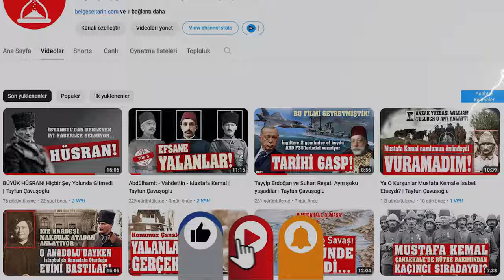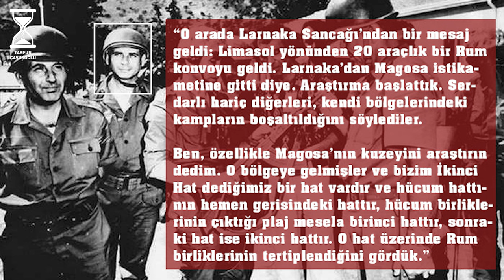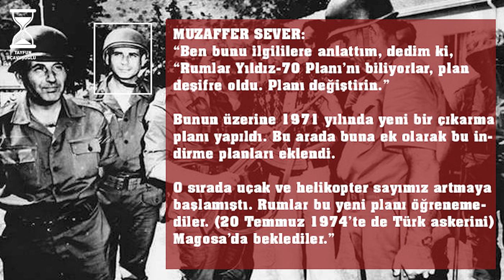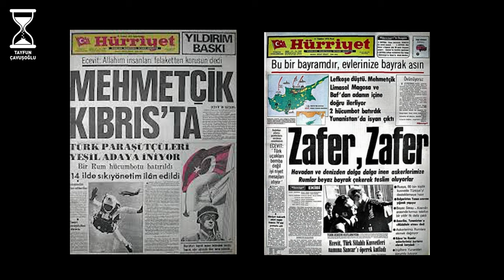50 YILLIK SIR - Rum planı deşifre oldu? | 1974 Kıbrıs | BELGESEL TARİH-Tayfun Çavuşoğlu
En güzel içerikler burada...
 Yazar Tayfun Çavuşoğlu, 20 Temmuz 1974’te başlayan Kıbrıs Barış Harekâtının 50’nci yıldönümünde; hem deniz amfibi hem de hava indirme unsurlarının kullanıldığı bu harekâtın teknik zorluklarının ötesinde, Türkiye Cumhuriyeti açısından da çok önemli, büyük bir harekât olduğunu anlattı.
6 Şubat 2018’de vefat eden, Kıbrıs Türk Mukavemet Teşkilatı’nın Mete Bey‘i Muzaffer Sever, Kıbrıs Barış Harekâtı’nda albay rütbesiyle Barış Kuvvetleri Komutanı Korgeneral Nurettin Ersin’in İstihbarat ve Harekât Şube Müdürüydü.
Harekâttan önce yaklaşık iki yıl süreyle, Kıbrıs’taki Türk Mukavemet Teşkilatı’nda da gizli görevlerde bulunan Muzaffer Sever, ölümünden önce yayınlanan söyleşisinde, Kıbrıs Barış Harekâtı’na dair anılarını anlatmıştı.
Muzaffer Sever, Rumların savunma planının ortaya çıktığı geceyi , harekatın ilk günlerini anlatıyor...